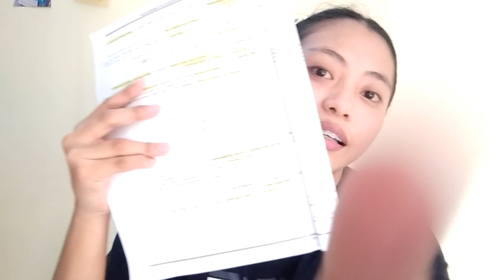Tips Para Magkaroon ng Mataas na Score sa Exam o Quiz I Tagalog Version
9 Tips to get high score during your examination and quiz day.

Hope you all like this video guys. Sana nakatulong itong video na ito para sa mga students na gustong makakuha ng mataas na score at pati nadin sa mga students na hindi nila naaachieve mga gusto nilang score.

Letʻs be friends

Facebook: Clarisse Jean Soriano Gurtiza

MY USED APPS:
Picsart
Bannermaker
Kinemaster

SOUNDEFFECTS:
In youtube